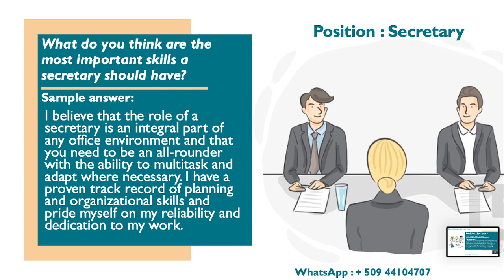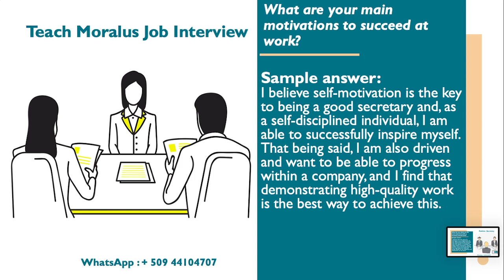What are your main motivations to succeed at work? MEN KIJAN POU W REPONN KESYON SA A AN ANGLE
SI W RIVE NAN YON INTERVIEW EPI YO POZE W KESYON SA A  AN ANGLE'' What are your main motivations to succeed at work?'' , MEN KOMAN POU W REPONN W RETE KONEKTE AK NOU SOU YOUTUBE AK TIKTOK POU PLIS VIDEO.